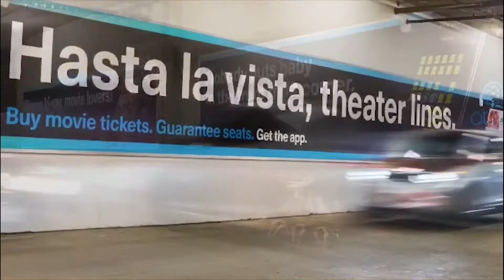Los Angeles - The Burbank Collection Domination - Atom Tickets